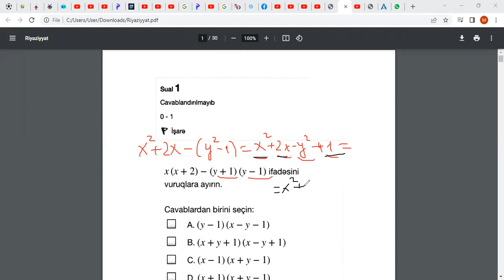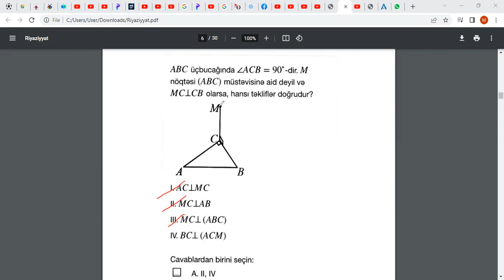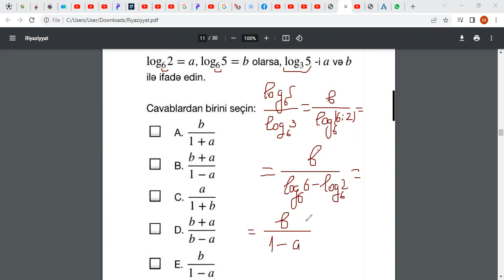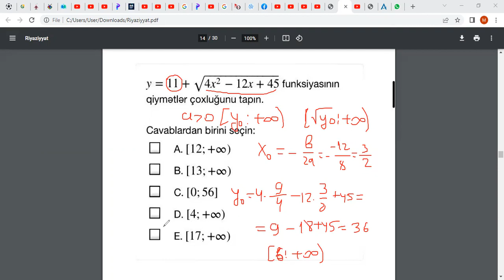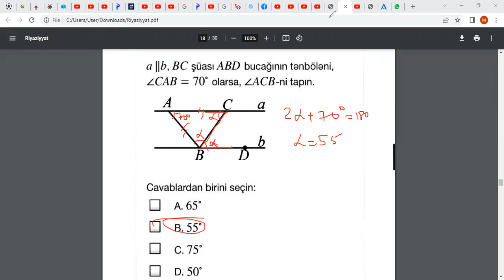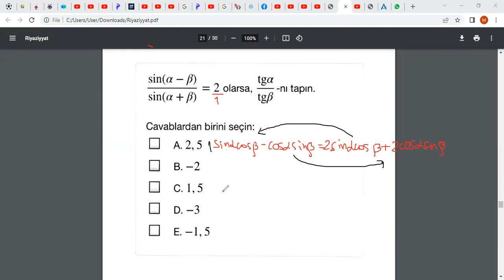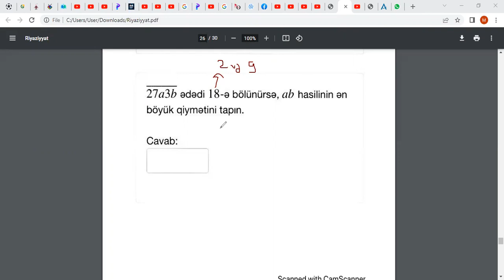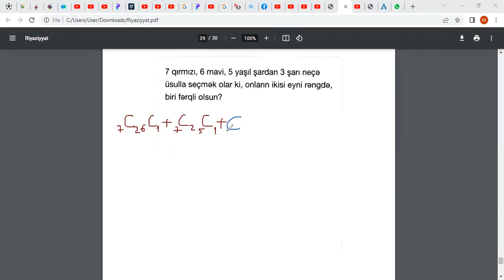Dim online sınağı 2023 riyaziyyat suallarının izahı. Riyaziyyatdan qəbula düşəcək 30 sual. DİM 2023